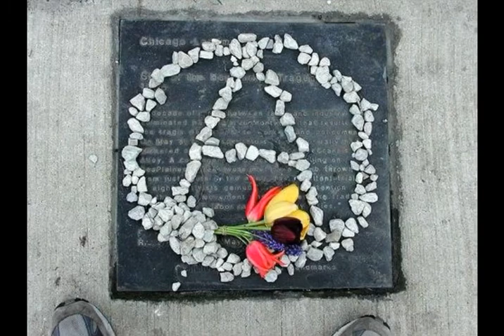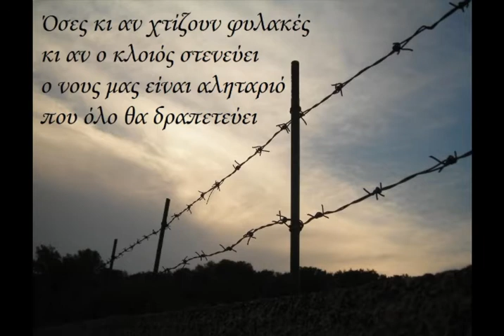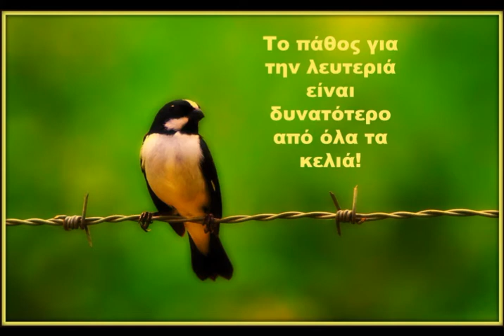Μελίνα Κανά - Αερικό